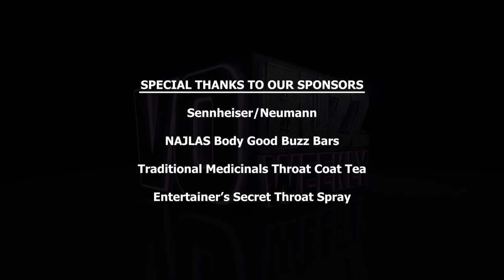SBV Voice Over Talent Agency - Cynthia Mclean & Jessica Bulavsky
Episode 317 Part 1 – Chuck and Stacey welcome rockstar Los Angeles talent agents from SBV Talent, Cynthia Mclean and Jessica Bulavsky. Jessica explains what an SBV represented talent should expect from them while Cynthia answers what talent should expect in general from an agent.

They discuss how to prepare for meeting with a prospective agent as well as what happens following the meeting.

The pair talks about what they need to hear on a voice over demo that catches their attention and makes them want to consider meeting with a talent for representation.

They share their policy on representing union talent and non-union talent and gives some examples of what actors can do to help their client/agent partnership work better.

They talk about some issues that affect talent from managing expectations, to being prepared and eliminating obstacles to getting jobs and why SBV Talent some times passes on representing talent.

Jessica and Cynthia each share their backgrounds and how they found their way to becoming agents. They talk about some misconceptions that actors have about what an agent does on a daily basis.